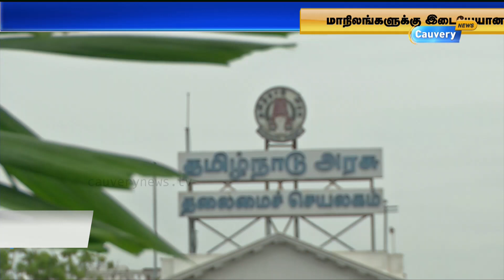50,000 கோடி தாரை வார்க்கிறதா தமிழகம்? | 8Thisai ADMK | BJP | Finace Commission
50,000 கோடி தாரை வார்க்கிறதா தமிழகம்? | 8Thisai ADMK | BJP | Finace Commission